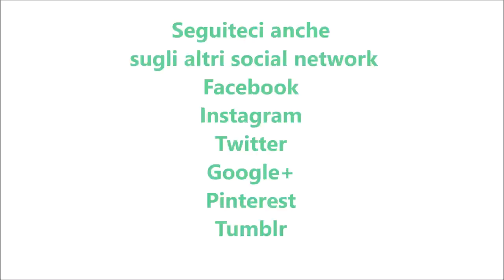Budino nesquik bimby per TM5 e TM31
Ingredienti:
280 g di panna fresca per dolci
50 g di preparato tipo nesquik bimby
25 g di zucchero semolato
6 g di gelatina in fogli ammollata in acqua fredda